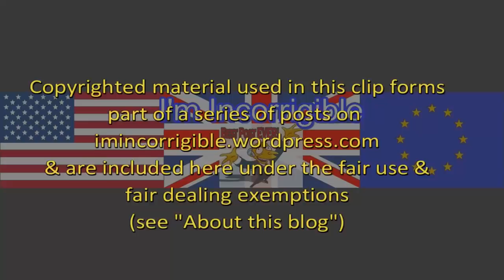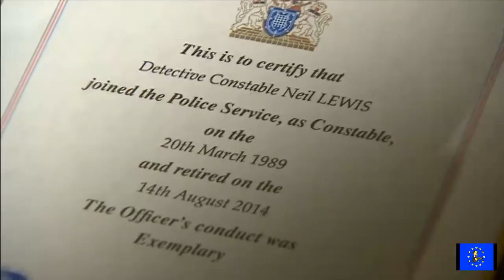Damian Green porn scandal: a lying minister or a police vendetta?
BBC News at Six, Channel 4 News, ITV News & Newsnight 1 December 2017